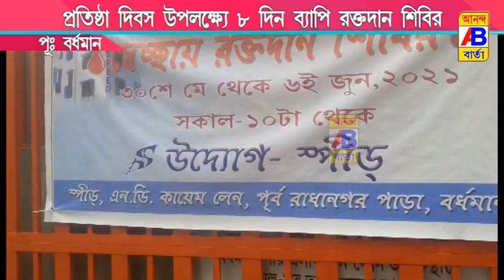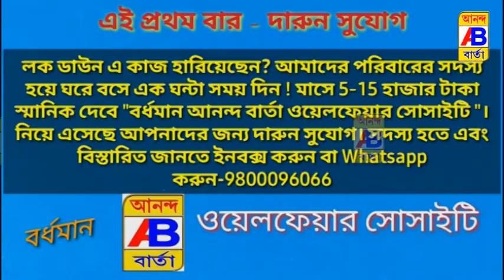পূর্ব বর্ধমান জেলার একটি স্বেচ্ছাসেবী সংগঠন স্পিড এরজন্মদিনউপলক্ষে 8 দিনব্যাপী রক্তদান শিবিরেরআয়োজন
An 8-day blood donation camp was organized on the occasion of the birthday of Speed, a voluntary organization in East Burdwan district.